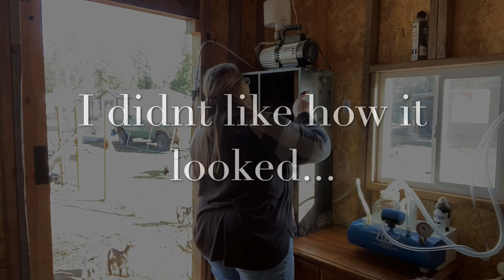Faline Update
Its a great day to get the milk room ready for milking! Some updates with Faline.

Milk Filters

Stainless Steel Funnel

Small Milk Pail